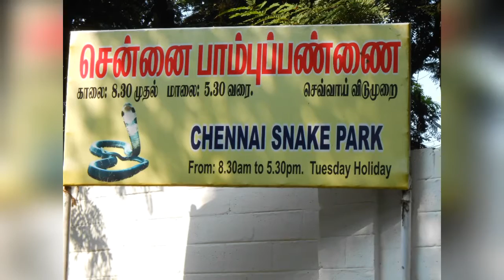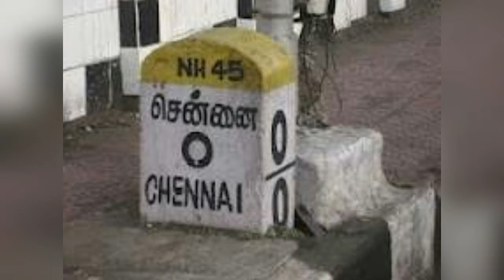Vanakkam Chennai | வணக்கம் சென்னை